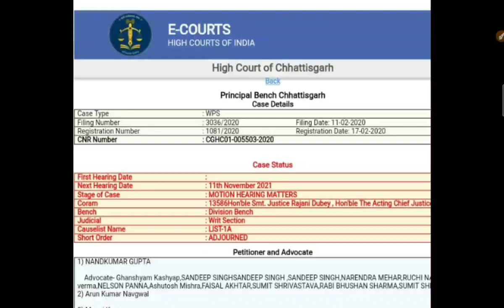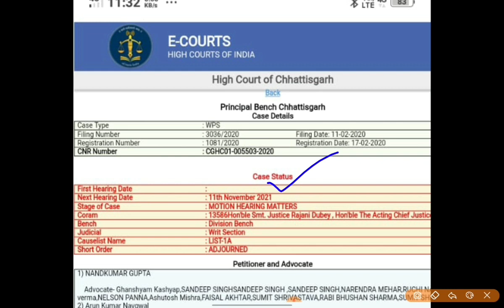स्थानीय भर्ती कोर्ट केस सुनवाई 23 सितंबर 2021 अंतिम फैसला